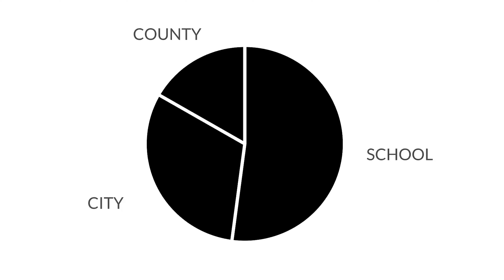Who Safeguards the Money?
County officials are stewards of Texas' public funds. Learn how tax dollars are distributed in this Texas County Delivers video.